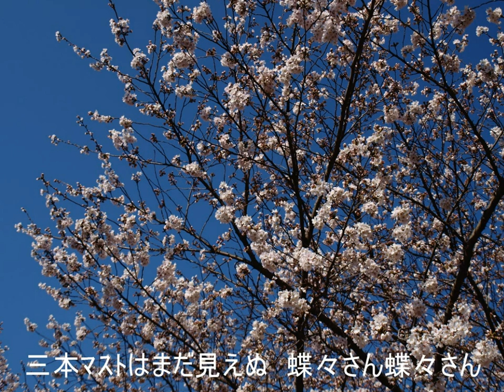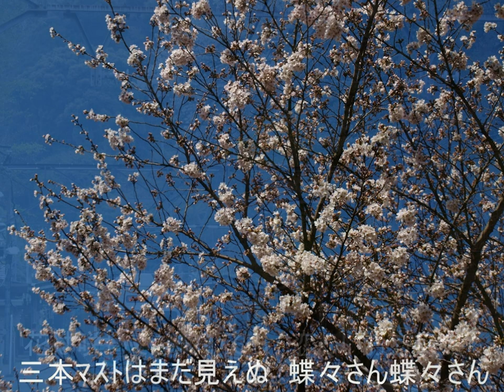長崎の蝶々さん(昭和32年）美空ひばり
米山正夫 作詞・作曲、美空ひばり 唄
＊＊癖のある歌い方がでている。でも、日本だけでなく外国でも歌われてい
　　る。